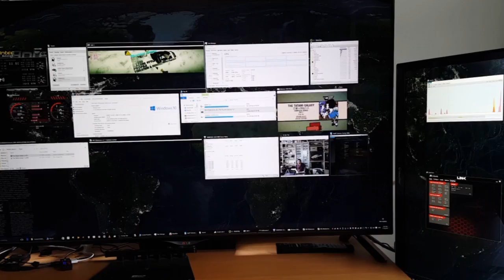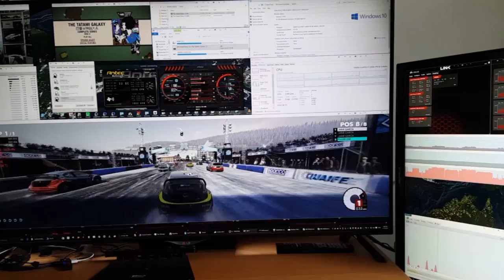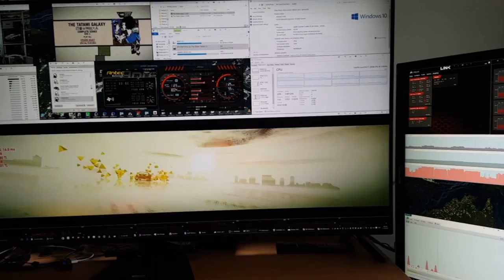Main System Update 2016 : Windows 10 from Windows 7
Finally gone WIN 10 on my main system, and it's the best Window's 10 experience so far, compared to all my other slower systems that needed upgrades !  (and without any "optimizing"/turning off tons of services and privacy "features".. will do that later).

I believe the bigger/UHD screen and the much faster system helped in making it the better desktop experience.. especially when window switching.

Surprisingly smooth upgrade, compared to previous win versions (always do full image backup up first!)

-some reasons for me to not go back to 7.
-Bluetooth works much better!! 2 (or more?) Bluetooth connections at once.  Now I can use separate mic and headphone profile for better conversations.  Icons in sound_control-panel are separately recognized, manual profile and icon choosing, etc!)
-Integrated "expose"
-WIN+X shortcut
-task manager,
-ReFS, storage spaces,
-better start menu
-"apps" are useful
-a bunch more

Lost a few things...
-Gadgets (only one I use is the HWinfo64 gadget)
-auto image backup gui (nothing a script couldn't fix)
-more as I can recall later

Couldn't run my 2600K at my usual 4.89Ghz settings.. but so far running stock is fine and stable, and less black outs in my room! haha.  Will attempt overclock later.